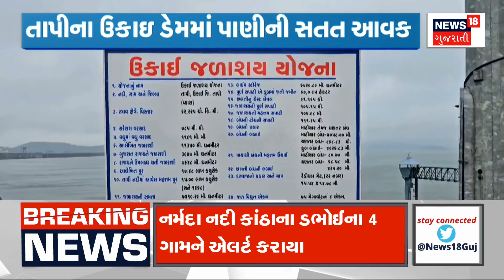Monsoon 2024: દક્ષિણ ગુજરાતના ડેમો ઓવરફ્લો | Narmada Dam | Heavy Rain | Gujarat Dams | News18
Rains in neighboring states, dams and rivers in Gujarat are receiving income. Especially in the reservoirs of South Gujarat, there has been good income.

પાડોશી રાજ્યોમાં વરસાદ, ગુજરાતના ડેમો અને નદીઓમાં આવક થઈ રહી છે. ખાસ કરીને દક્ષિણ ગુજરાતના જળાશયોમાં પણ સારી આવક થઈ છે.n18oc_gujarat